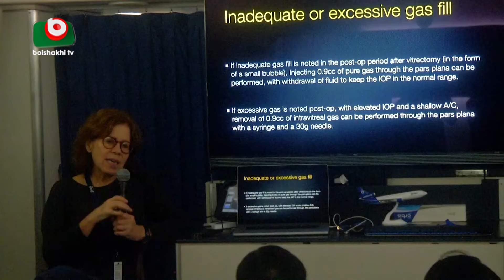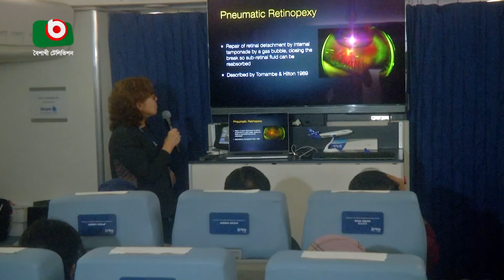উড়ন্ত চক্ষু হাসপাতাল সেবা দিচ্ছে চট্টগ্রামে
উড়ন্ত চক্ষু হাসপাতাল সেবা দিচ্ছে চট্টগ্রামে | Nayem | 28Nov24